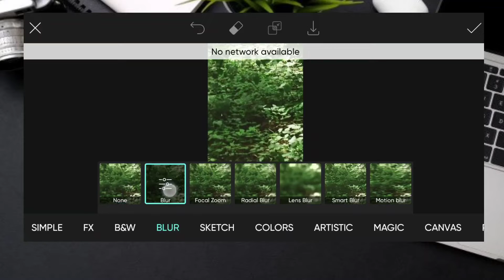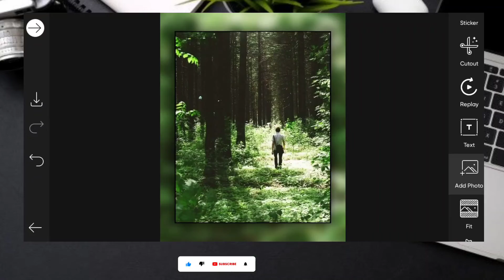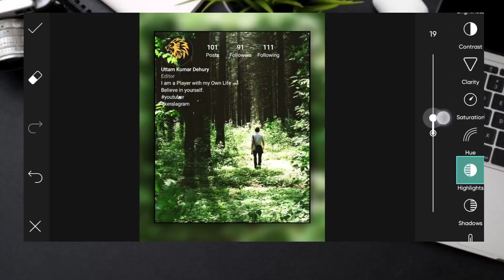Instagram Creative Stunning PicsArt Photo Editing Tutorial / Instagram Photo Editing Tutorial /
Hi I'm Uttam. I hope all of you enjoy this video.